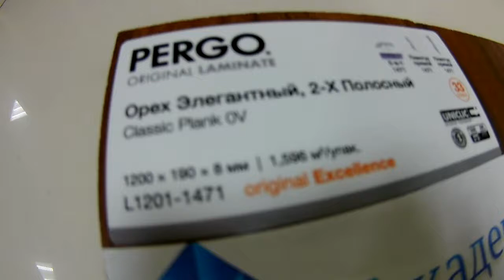Pergo Ламинат Classic Plank 0V Орех Элегантный L1201 01471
ХАРАКТЕРИСТИКИ ТОВАРА
1 уп = 7 шт = 1,596 м2
Класс 33
Без фаски
Замок: UNICLIC
Странна производства: Россия

Есть просто ламинат, а есть ламинат Pergo, который занимает особое место. Прежде всего, Pergo – это оригинальность. Компания Pergo изобрела ламинированный пол более 35 лет назад. На сегодняшний день наши напольные покрытия занимают лидирующие позиции с точки зрения внешнего вида, износостойкости, качества и экологических стандартов.
ИСТИННАЯ ДОЛГОВЕЧНОСТЬ
Превосходная износостойкость с учетом факторов реальной жизни е сли хотите, чтобы пол выдерживал небольшие происшествия, домашних животных, детей и прочие радости жизни, то вы найдете его здесь. Секрет заключается в том, что наша продукция создается с использованием запатентованной технологии обработки поверхности TitanX™.
ИННОВАЦИОННЫЙ ДИЗАЙН
Наши уникальные декоры разрабатываются командой дизайнеров с природным чувством прекрасного и способностью улавливать новейшие тенденции. Полы Pergo создаются в разных форматах и текстурах, широкий ассортимент которых удовлетворит любой вкус. Непременно воспользуйтесь инновационными особенностями нашего дизайна и разных поверхностей, а также ознакомьтесь с открывающей большие творческие горизонты концепцией TotalDesign.
НЕТ НИЧЕГО УДОБНЕЙ, ЧЕМ PERGO
Чрезвычайно легкая укладка благодаря нашей революционной замковой системе UNICLIC а также неприхотливость в уходе, не требующая усилий уборка и при этом красота на долгие годы.